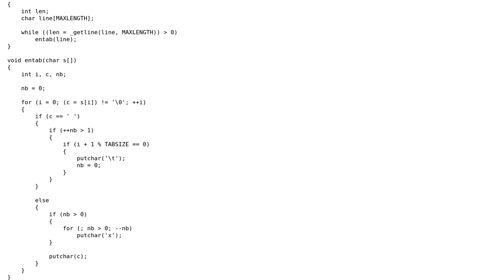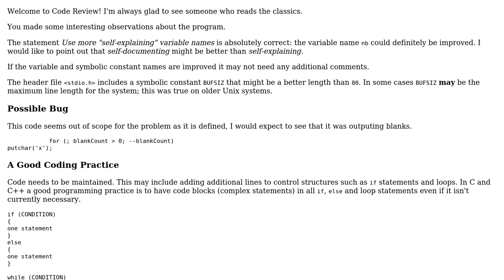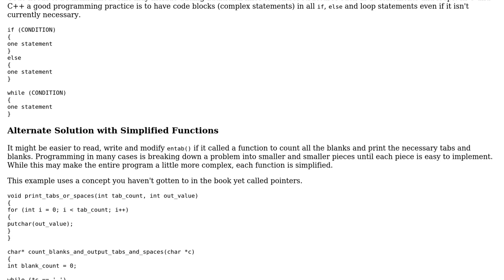Replacing spaces with tabs. Exercise 1-21 in "The C Programming Language"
With thanks & praise to God, and with thanks to the many people who have made this project possible! | Content (except music & images) licensed under CC BY-SA | Music | Images & others | With thanks to user Toby Speight user pacmaninbw user Ghxst user 200_success and the Stack Exchange Network Trademarks are property of their respective owners. You are responsible for your own actions.